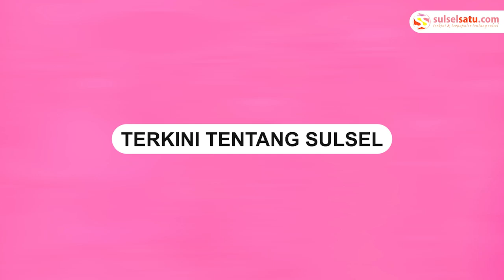Aksi Emak emak Pendukung Bharada E Rebutan Masuk ke Ruang Sidang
Sebuah video memperlihatkan emak-emak berebutan masuk ke ruang sidang, di PN Jaksel, Rabu (18/1) kemarin.

Emak-emak itu diketahui merupakan pendukung Richard Eliezer atau Bharada E.

Dalam video terlihat emak-emak itu berebutan masuk ke ruang sidang.

Bahkan terjadi aksi dorong-mendorong saat hendak masuk.

Dalam sidang itu, Bharada dituntut 12 tahun penjara oleh jaksa dalam kasus pembunuhan berencana.
Video terkini dan terbaru..